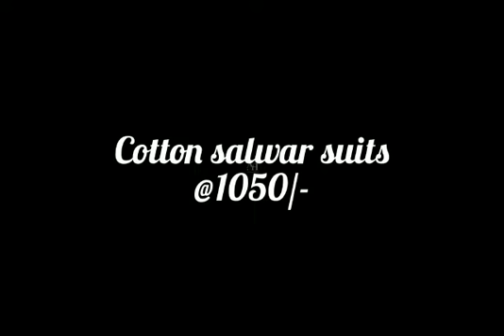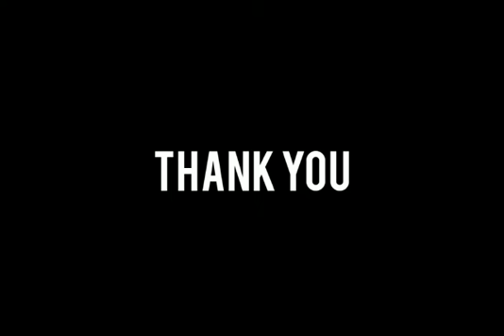Cotton salwar sets @1050/-(HE15/2)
New arrivals Hand block printed cotton salwar sets
Top, bottom and dupatta- cotton -2.5m each
Price 1050/-